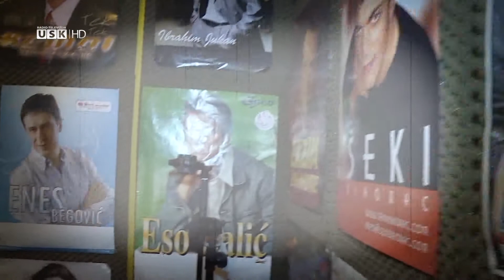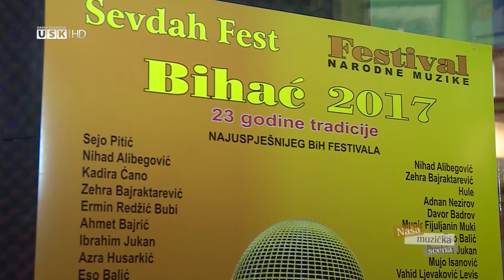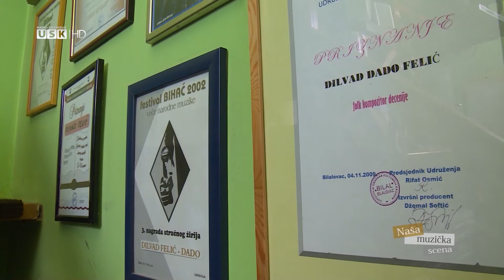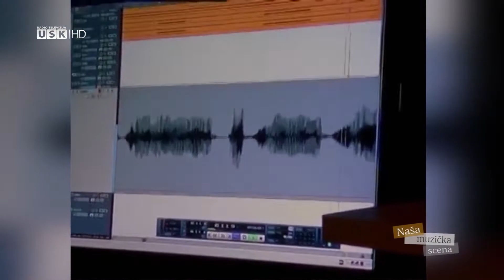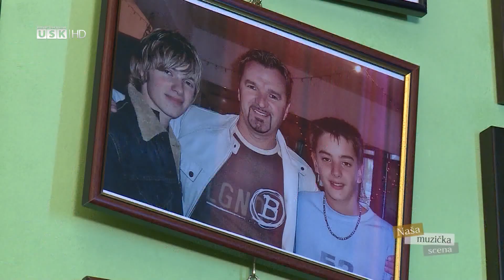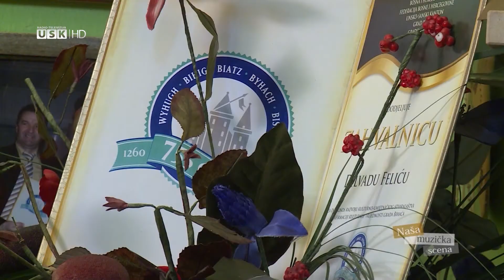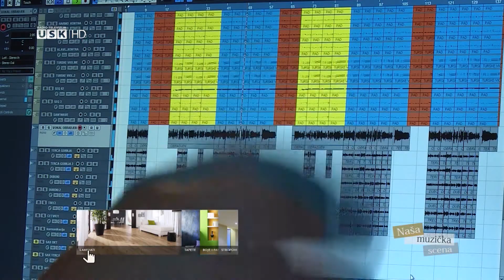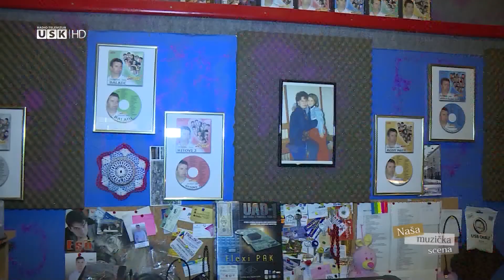DILVAD FELIĆ DADO - TVUSK - NAŠA MUZIČKA SCENA